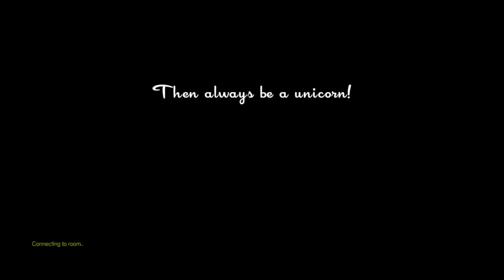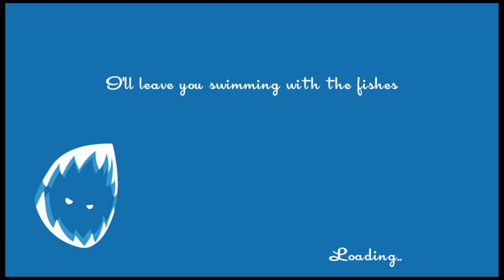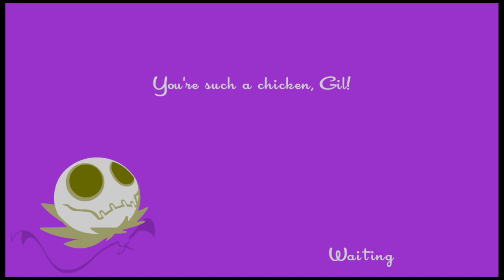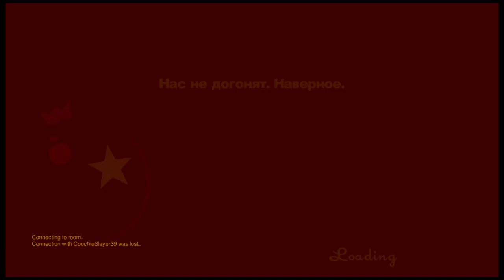Old SpeedRunners clip